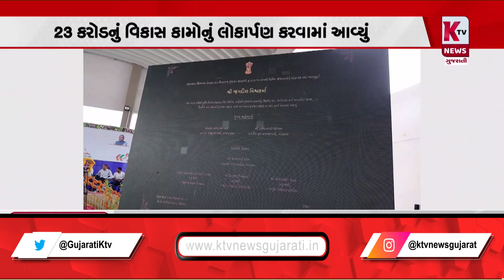ખેડબ્રહ્મા: વિશ્વાસથી વિકાસયાત્રાનો કાર્યક્રમ યોજાયો